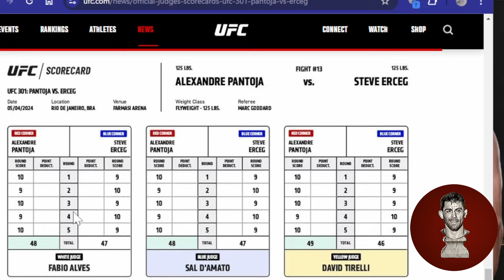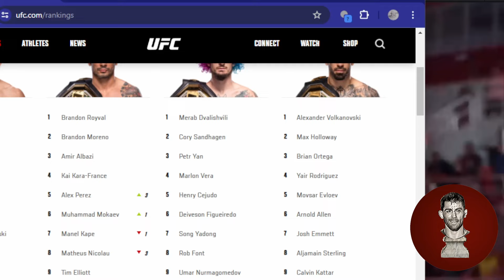New Favorite Fighter!!! Pantoja vs Erceg Post Fight Breakdown and Analysis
Pantoja's nickname of "Cannibal" suits him perfectly, because I've never seen anyone fight like a wild animal as much as Pantoja does. His striking is brutal and his grappling is relentless and he might just be my new favorite fighter (or at least in the top 5). Let me know your thoughts on his performance.